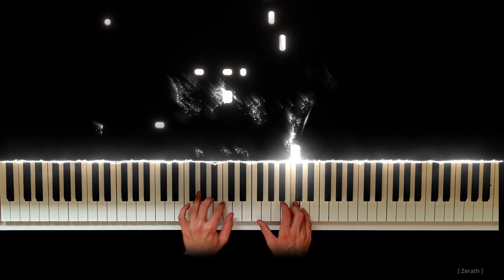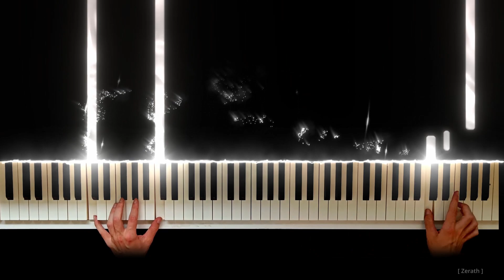The Godfather - Main Theme (Piano Cover)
The Godfather - Main Theme
Le Parrain

Also, let me know if you want me to play a specific piece!